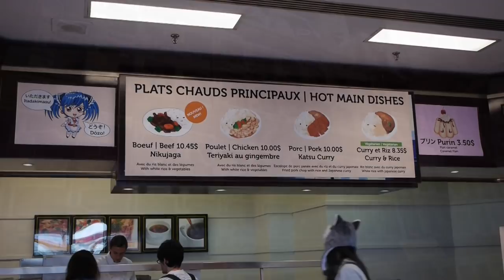Otakuthon 2015 Vlog!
Jack and Keys weren't able to go, but NCIX Julia and Anthony headed to Otakuthon in Montreal from Aug. 7-9 to give out some swag and host some gaming competitions! Here's a record of their doings, for legal purposes.

Episode Credits:
Editor: Anthony Chow